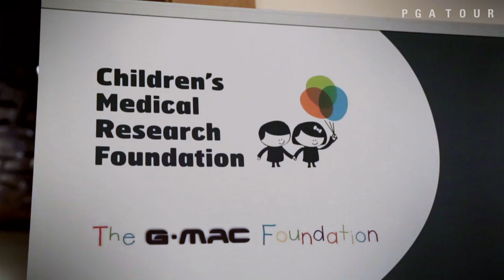Graeme McDowell is a man of all trades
From entrepreneur to family man to the head of the GMac Foundation, Graeme McDowell balances all things important to him making the best of his TOUR life. .